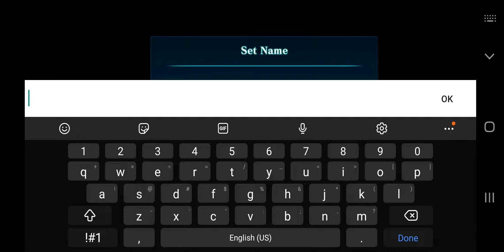ArchangelM plays Evertale [Part 1]